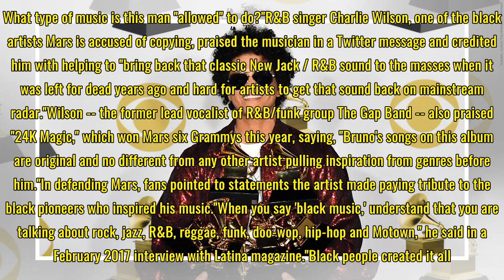After Bruno Mars is accused of cultural appropriation, black celebrities come to his defense